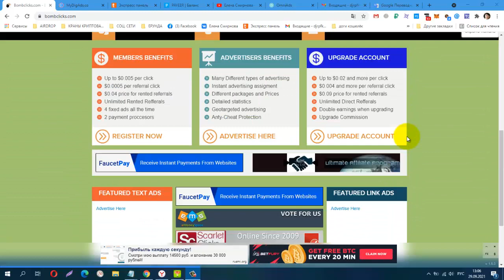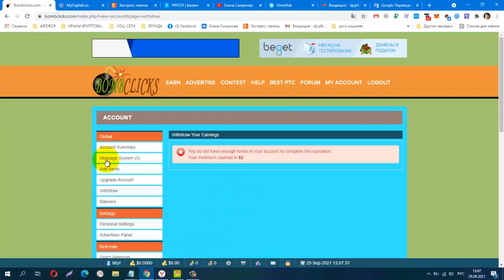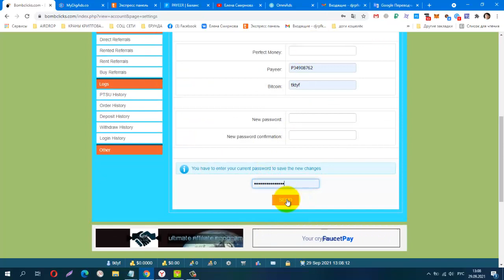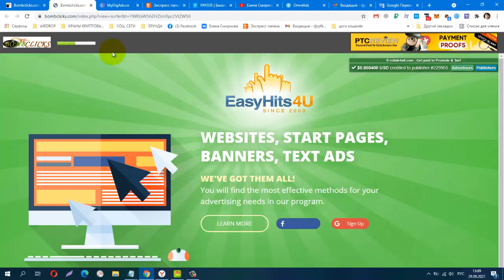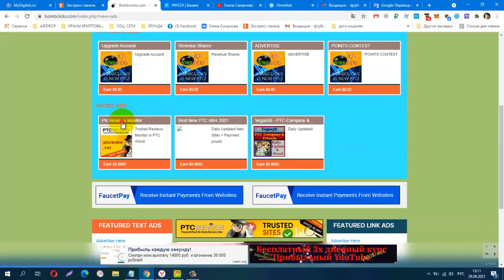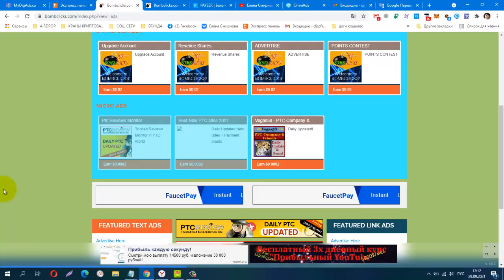Без вложений NEW! BUX BOMBCLICKS! лёгкий заработок на сёрфинге, мин вывод от $2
Телеграмм канал, Заработок в Интернете
КОШЕЛЁК payeer.
Perfect Money (Перфект Мани).
обменник Magnetic Exchange
регистр.
постепенно будут добавляться новые краны.
payeer P34908762
Сбер банк
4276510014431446